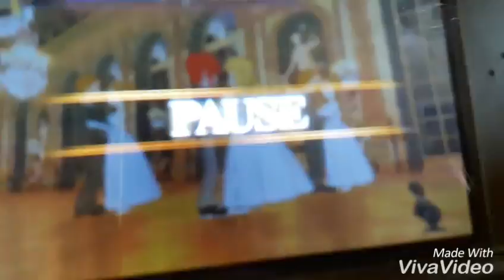Spécial 80 abonnées : Best-of vidéo